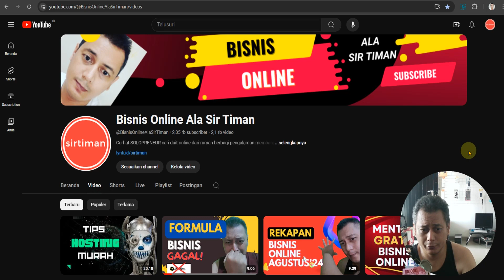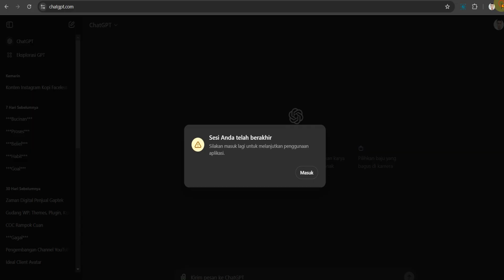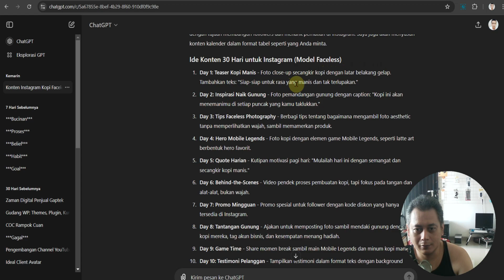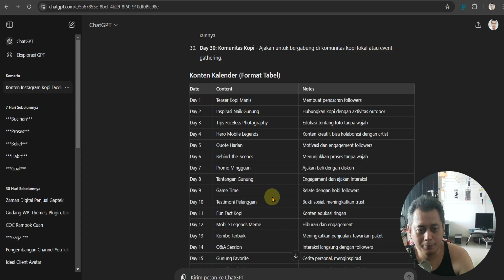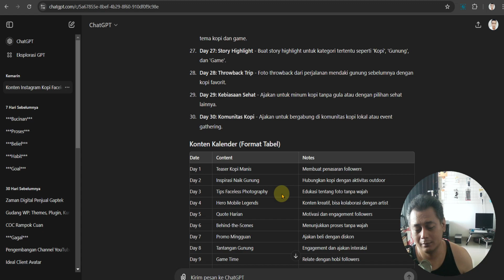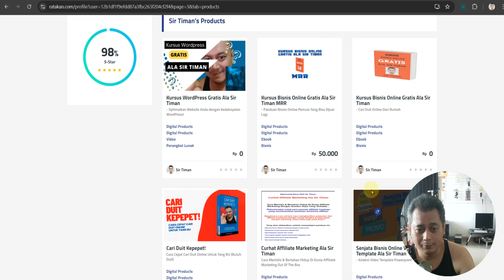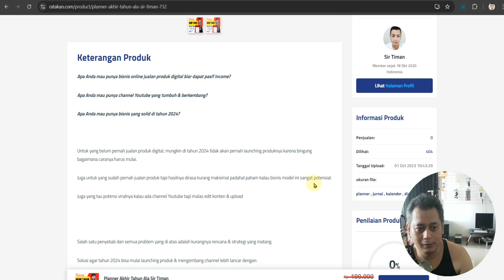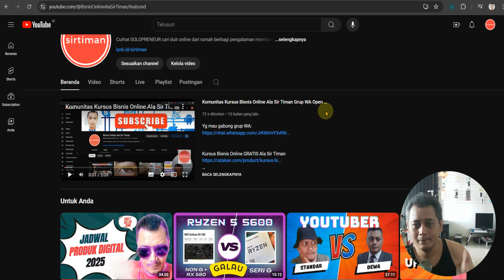Level Belajar Bebal | Cara Memahami Tingkat Pemahaman Belajar Orang